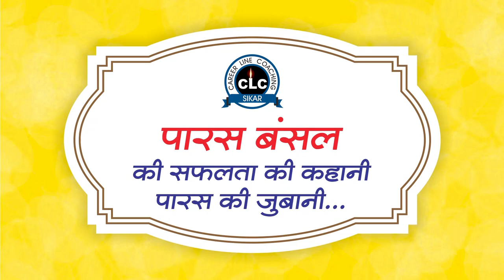पारस बंसल की सफलता की कहानी पारस की जुबानी... || CLC